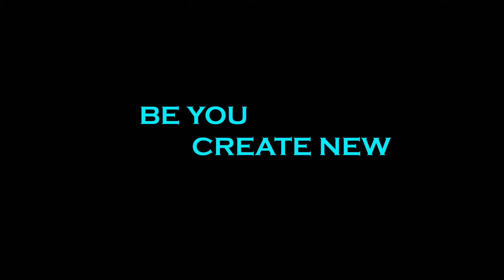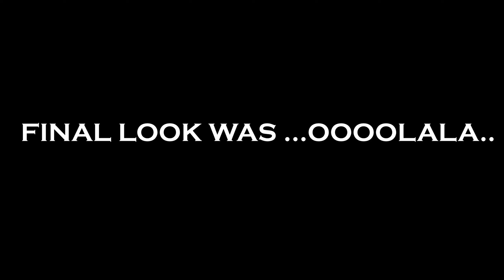THIS WILL CHANGE YOUR HELMET COMPLETELY ! 😮 | "BEST HELMET MODIFICATION" | HELMET MOD EASY DIY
Brought to you The CHEAPEST & The Most BEAUTIFUL Helmet MODIFICATION ! WHICH WILL COST JUST RS:20*/-

🎵 Track Info:

Title: Superstar (Instrumental) by RYYZN
Genre and Mood: Pop + Dramatic

helmet wrap
helmet painting
spray paint
cheap helmet
carbon fibre helmet wrap
2019
wrap film
motorhelmet
karol bagh bike market
karol bagh helmet modified
helmet modification
steelbird helmet
studds helmet
on tranding
indian motovlogger
only 1 helmet In India
1.5 lakh rupees helmet
50000 rupees helmet
vr46 helmet
karol bagh market
rainbow wrap
bike wrapping
diy bike wrapping
venom helmet Wrapping